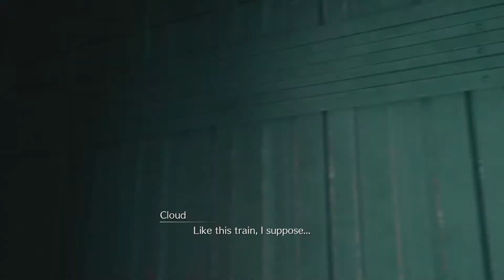Final Fantasy VII Remake - Gameplay Walkthrough Part 2 - Man Hunt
Final Fantasy VII Remake Gameplay Walkthrough Part 2 The world has fallen under the control of the Shinra Electric Power Company, a shadowy corporation controlling the planet's very life force as mako energy. In the sprawling city of Midgar, an anti-Shinra organization calling themselves Avalanche have stepped up their resistance. Cloud Strife, a former member of Shinra's elite SOLDIER unit now turned mercenary, lends his aid to the group, unaware of the epic consequences that await him.